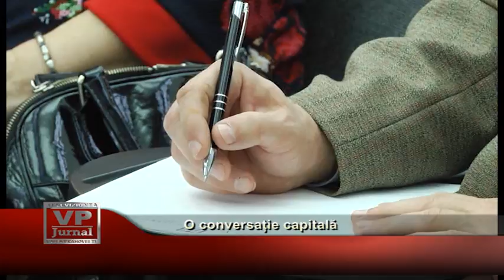O conversație capitală